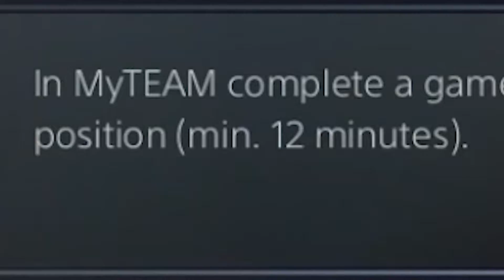Here's How to Use Player Lock in NBA 2K23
If for some reason you want to use Player Lock in NBA 2K23 MyTeam Online, this is the video for you. And for those who don't know, it's actually called position lock!

I'm not sure why anyone would want to use player lock, but hey, if you don't know how to use it, now you do. Who knows, maybe I will become a player lock specialist in NBA 2K23 MyTeam!

00:00 What is Position Lock?
00:12 Locked in! Trophy
00:38 How to Apply Position Lock
01:10 Epic NBA 2K23 Gameplay
02:38 Trophy Pop